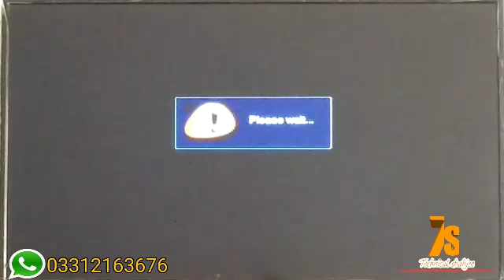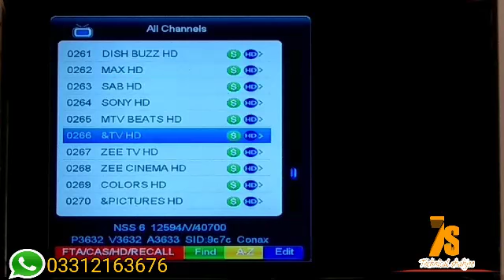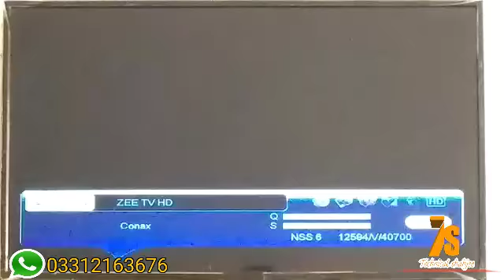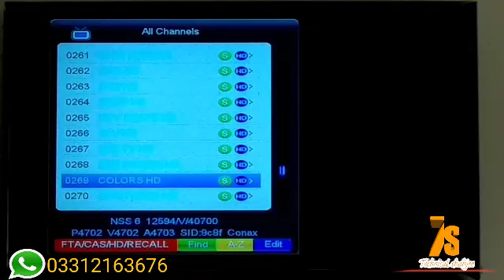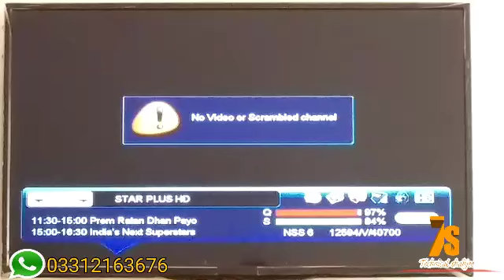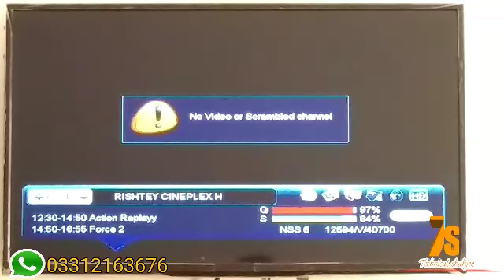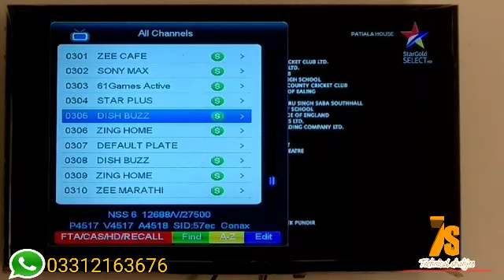All HD Chennal Working NSS 6(95.0E) On StarSat Extreme 2000 HD Server 2018 /Urdu/Hindi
All HD Chennal Working NSS 6(95.0E) On StarSat Extreme 2000 HD
Working One Click

Technical shahjee
Technicalshahjee